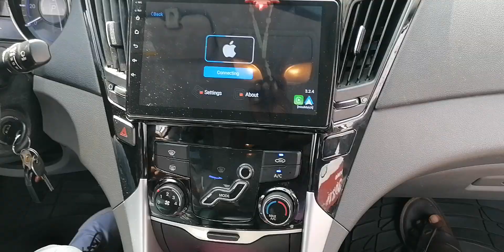car Android Radio Multimedia carplay System Available for Hyundai Sonata